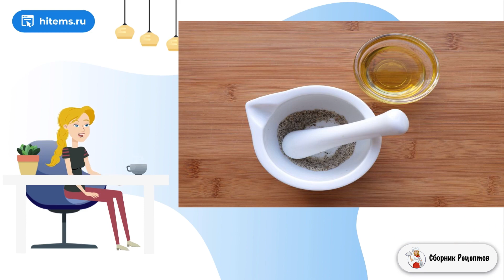Ростбиф по-английски. Пошаговый фото рецепт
Предлагаю вашему вниманию очень простой и вкусный рецепт ростбифа в горчичном маринаде. Классическое английское блюдо обязательно получится вкусным и нежным, если для него правильно выбрать мясо.    Для хорошего английского ростбифа очень важно качество мяса. Оно должно быть свежим и не мороженным, обычно это тонкий, толстый край или вырезка. Если мясо было у вас в холодильнике, достаньте его и оставьте при комнатной температуре за 2 часа до готовки. А теперь я поделюсь с вами подробным рецептом, как приготовить ростбиф по-английски.

Ингредиенты:
Говядина — 1 Килограмм (толстый край),
Горчица с зернышками — 2 Ст. ложки,
Соль — По вкусу,
Черный перец горошком — 16 Штук,
Оливковое масло — 3 Ст. ложки (для жарки),